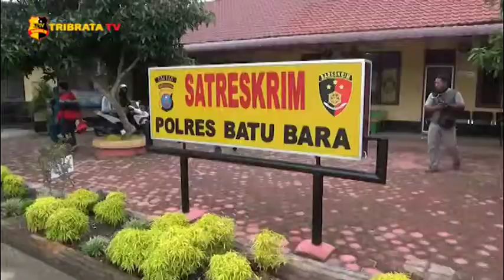POLRES BATU BARA RINGKUS PROVOKATOR UNJUK RASA DEMO TALAK UU CIPTAKER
Polres Batu Bara kembali menciduk pelaku aksi anarkis saat melakukan unjuk rasa menolak Undang - Undang  Omnibus Law Cipta Kerja didepan Kantor DPRD Batu Bara, Sumatera Utara yang menyebabkan Kasat Shabara Terluka.

Sempat menghilang satu pekan lebih, akhirnya seorang mahasiswa semester tujuh AS warga Pangkalan Dodek, Medang Deras, Batu Bara berhasil diringkus Satreskrim Polres Batu Bara di salah satu cafe di Louksemawe Banda Aceh.

Kapolres Batu Bara AKBP Ikhwan Lubis mengatakan, pelaku AS adalah salah satu aktor saat terjadi demo yang berakhir dengan ricuh, yang menyebabkan Kasat Shabara cidera. AKBP Ikhwan juga menambahkan pres releas ini dilakukan untuk menjelaskan bahwa pelaku bukan di culik, namun ditangkap oleh Satreskrim dan sudah ada pemberitahuan terlebih dahulu dengan orang tua pelaku.

Kapolres berharap aksi anarkis tidak terjadi lagi di Batu Bara dan penyampaian aspirasi bisa dilakukan dengan dialog bersama.

Salam Tribrata.